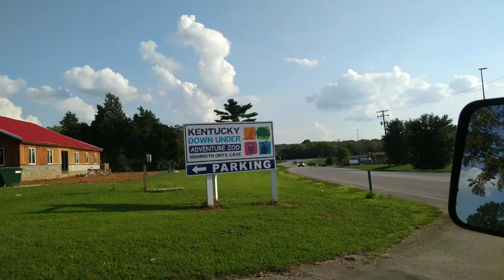FEEDING KANGAROO/MIRA'S ADVENTURES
KENTUCKY DOWN UNDER ADVENTURE ZOO